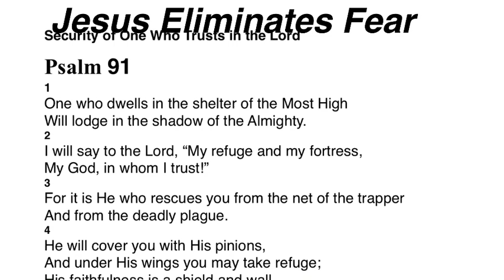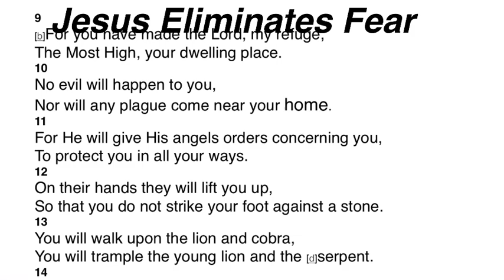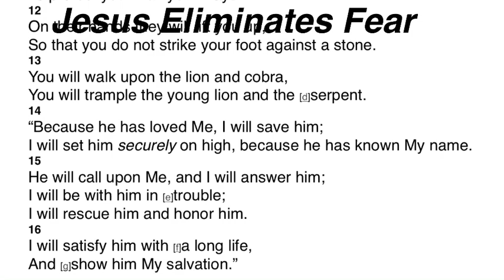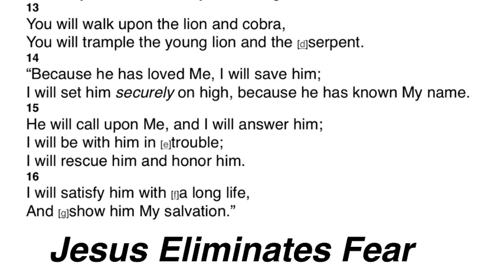Jesus eliminates Fear.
Jesus is all capable.  He can be trusted.  He cannot lie.   Put your faith in Christ to bring you through any and every trial.